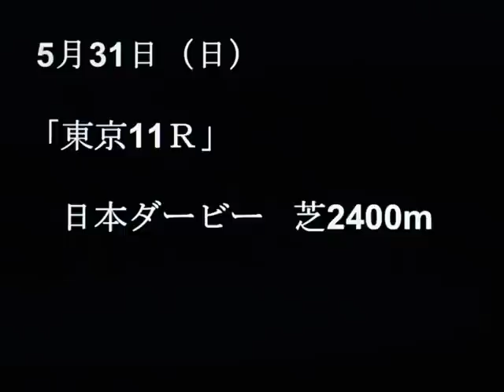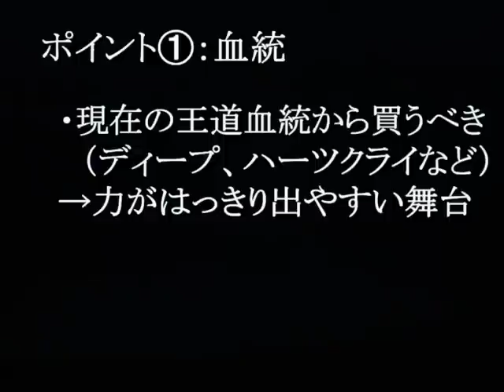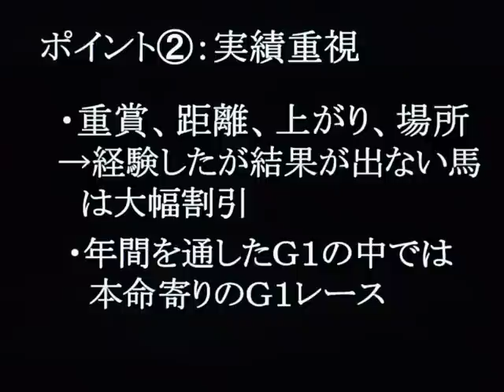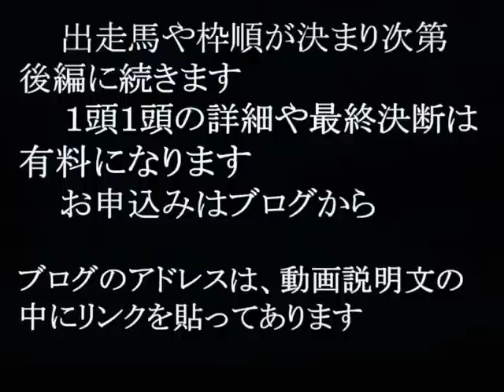2015日本ダービー（東京優駿）を分析！（前編）◎当ブログの競馬予想は昨年も年間回収率１００％超えを継続中です！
【日本ダービー編（２０１５）】今週の重賞予想は日本ダービー（２０１５）です。データ、展開、調教、血統、競馬、追い切りなどを含めた独自の競馬予想法をマスターして重賞競馬の達人に！投資競馬理論で日本ダービー（東京優駿）の万馬券もＧＥＴ！